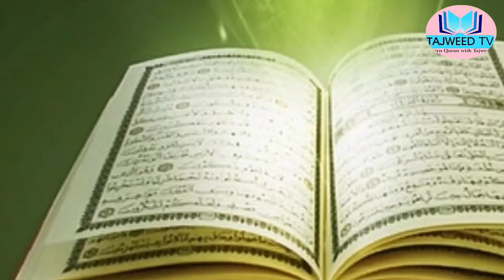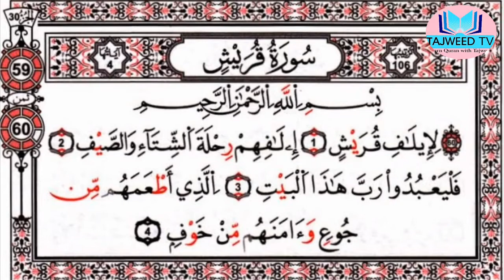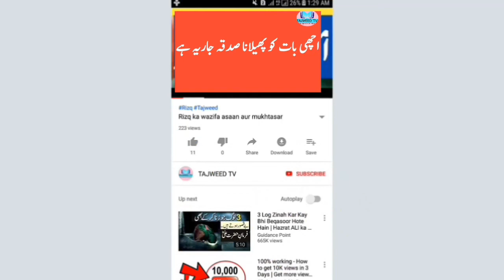Dil Aur Sakoon ka wazifa in Urdu|Sakoon e Qalab ka wazifa|Pray for Tension|Tajweed Tv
welcome to Tajweed Tv